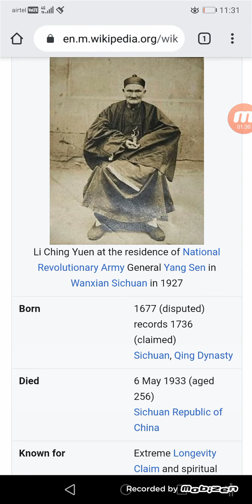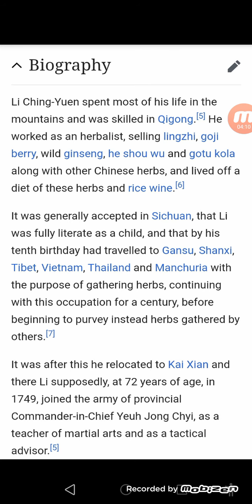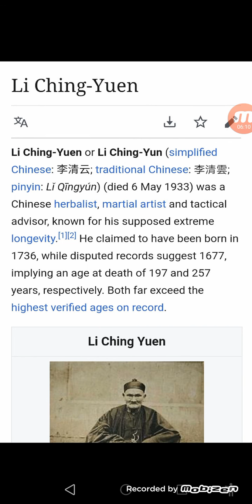256 ஆண்டு உயிருடன் இருந்த சீனா மன்னர் Li ching yuan 10/ March/2020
256 ஆண்டு உயிருடன் இருந்த சீனா மன்னர் Li ching yuan 10/ March/2020.

#256 year old li ching yuan
#256 year old chinese man
#256 year old chinese emperor li ching yuan
#256 year old li ching yun history